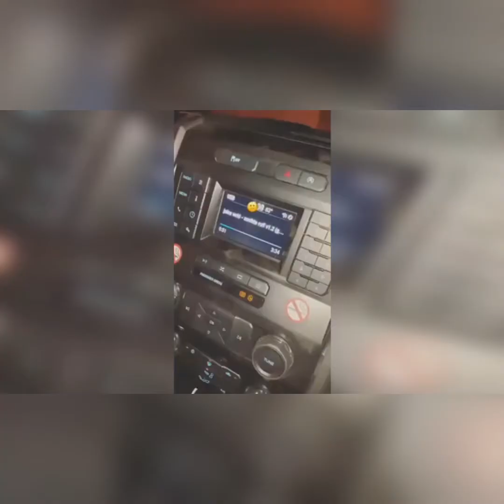JUICE WRLD - LIFE´S A MESS REMIX (PROD. JAY PEST)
Remix of the song "life´s a mess" from the album "legends never die" (2020) by juice wrld.